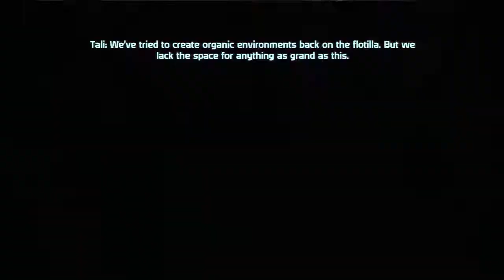Mass Effect trilogy playthru 5 Vanguard asarifan ME1 part 2